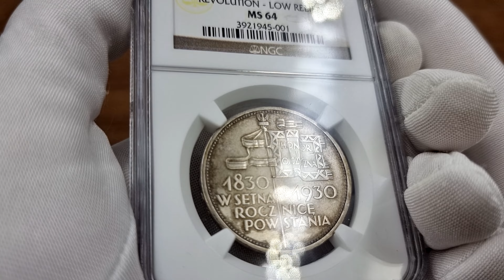II RP. 5 złotych 1930 Sztandar NGC MS64 (2 MAX) – PIĘKNY | Aukcja 33 Niemczyk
Wiosenna Aukcja 33 Niemczyk   |  19-22 marca 2022

lot 2069.
II RP. 5 złotych 1930 Sztandar NGC MS64 (2 MAX) – PIĘKNY

Wyśmienicie zachowany, menniczy egzemplarz z pięknym blaskiem menniczy, ładna delikatną patyną.

Moneta z najwyższej półki do najlepszych zbiorów.

Parchimowicz 115a

Miłego dnia